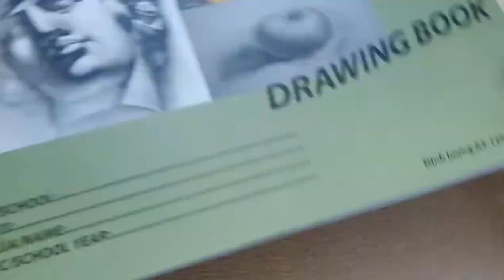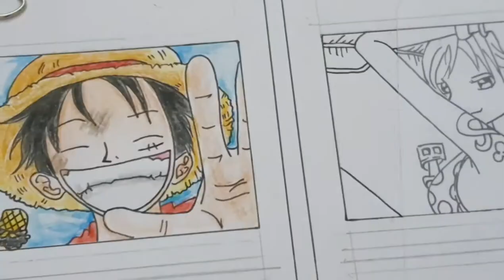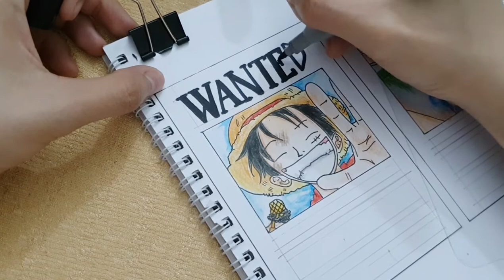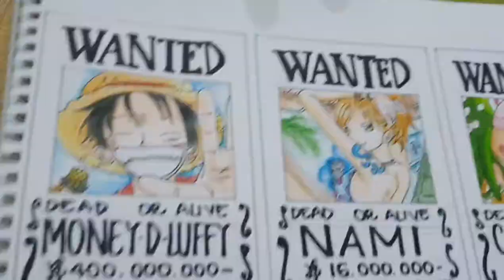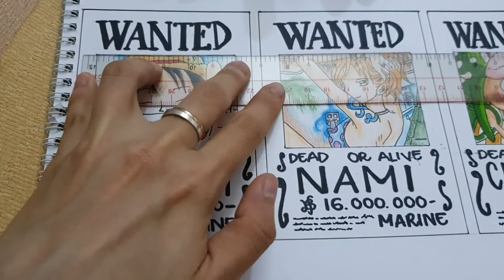How I draw One Piece characters - Luffy, Nami, Chopper | Speed paint with Chau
Âm nhạc: Staycation - Youtube Music Library